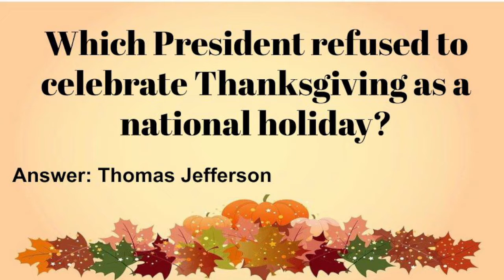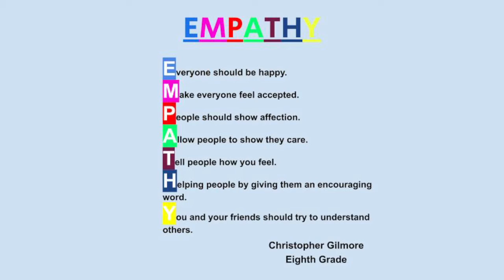Monday, November 22nd, 2021